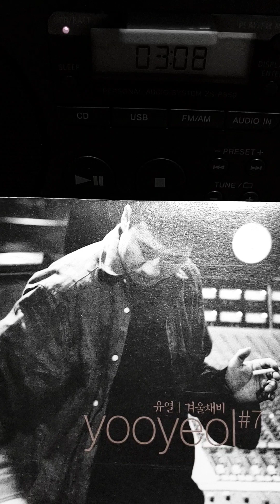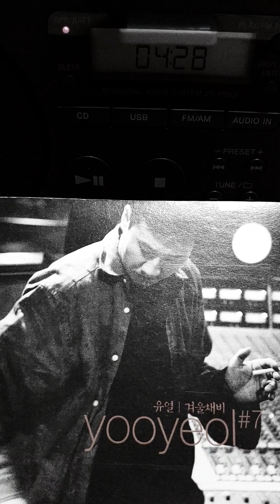슬픈 사랑의 노래 (1998년 유열 7집, 작사.작곡.편곡. Recording Producer : 이영훈)